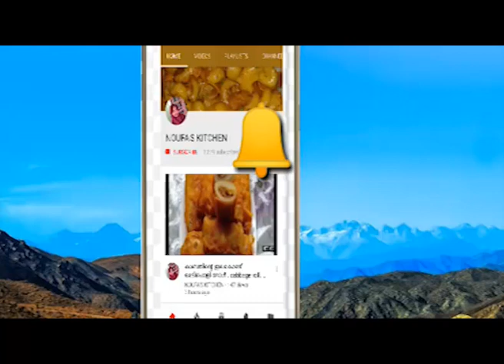Almond Shake With Dates // Refreshing Drink // Healthy // Easy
Hai friends…
Today Iam going to show you how to make almond shake with dates.. this is so simple and tasty recipe. In this if you are a sugar lover then only add sugar.. otherwise donot add sugar because theres almost sugar  taste in that shake with dates…
So.. I hope you will enjot this.